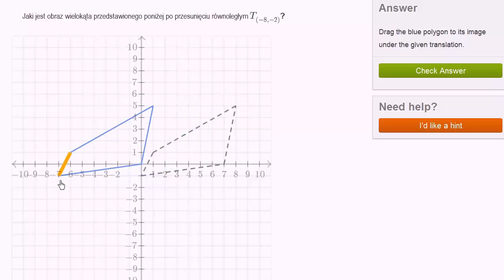Przesunięcia równoległe wielokątów